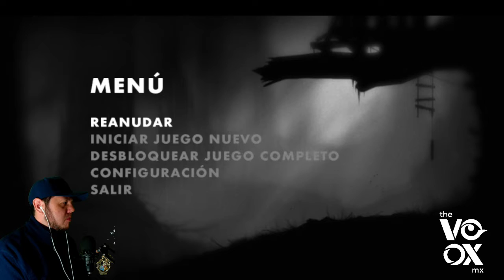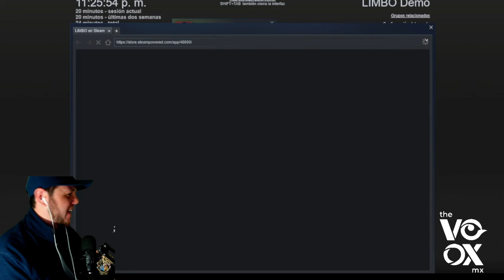Jugando el demo de LIMBO con The JoE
Disfruta de este demo de Limbo.

Directos todos los días en Facebook: fb.gg/voox.mx